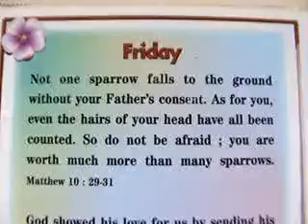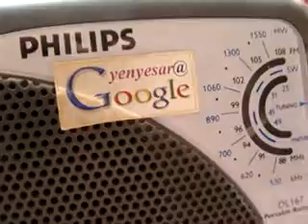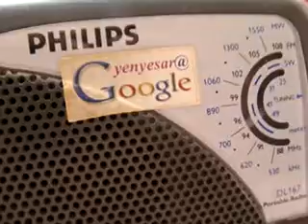akashvaniLOCAL airPB newsClip ValueEdnVideoAIRpb 27 Mar edweepNews(iNDiA)islandsmobilepress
975 akashvaniLOCAL airPB newsClip ValueEdnVideoAIRpb 27 Mar edweepNews(iNDiA)islandsmobilepress - PORT BLAIR (27-03-15-FRI-day) SUN RISE: 05-20 hrs SUN SET:17-30-hrs IST (follow edweep_i_newspaper(iNDiA)-Namaskar !!! thanking & thankfuL to ALL!!! Thanking Medias !!! thanking ALL !!! edweepNews(iNDiA)islandsmobilepress – VISIT yenyesar@google - isles iT Videos & WorldNews (VISIT: search, other E DWEEP NEWSPAPER issues – digital documentation) VISIT: Blogger.E DWEEP I NEWSPAPER for old-previous issues – PRINT MEDIA - RNI-Registered NewsPaper-digital documentation print cum electronic media SIC Publications yenyesar Videos @ -thanking edweepNews !!! OnLine Freelancer Journalist Author & Editor Value Edn Text isles globalmedias, ani globalvideos, islandsmobilepress RNI multilingual printmedia fortnightly-thanking & thankful-BSNL-NIC CIC ID service media - electronic cum print media cum electronic media anyTime Anywhere WorldWide LifeTime LIVE !!!